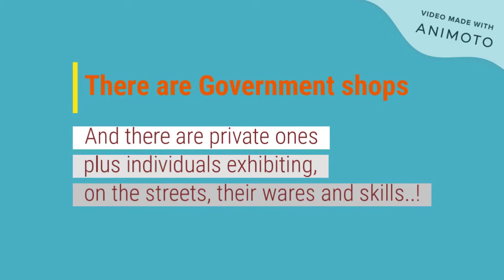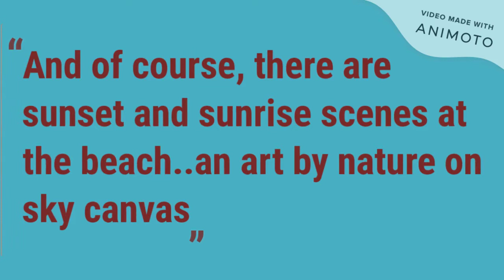Art & Artisans on the streets: Mahabalipuram, TN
Mahabalipuram is famous for centuries old Pallava Sculptures, Shore Temple and cave carvings. The art of stone sculpting and making handicrafts out of sea shells, is passed from one generation to another and today, one can find invariably every road and side streets of Mahabalipuram filled with such art and articles literally on the road. Making a living by carving sand stones, granites and out of seashells is an innate skill, which many make out on the streets for living. If one goes through patiently, gems in art forms, paintings and handicrafts can be found to suit each one's taste.
Mahabalipuram (Mamallapuram / Thirukadal Mallai) made news recently as it was chosen as the historical meeting spot for Indian PM and Chinese President (12/Oct/2019). It is very close to Chennai (57 KM via ECR/OMR/RG Expressway). Historically, it is a Pallava Kingdom, when poetry in stone was created, during the era of three Kings (Narasimha Varman, Mahendra Varman and Maamallan. The translates into "Great Wrestler or Great Warrior" and the place, Mamallapuram says it all. Historians divide Pallava Dynasty into two phases (Rock Cut Phase and Structural Phase), spanning over centuries (610-668, 695-772 and 800-900 AD), which spans over 1300 years or 13,500 BCE. The stone work in caves, rocks and temples is unbelievable and almost no stone left unturned. This is a famous tourist spot for Shore Temples (which include three shrines) and an underground structure was found recently and is being excavated. Archaeological Survey of India (ASI) maintains all the 32 World Heritage monuments (UNESCO accredited) here at Mahabalipuram. Apart from Shore Temples and the beach invariably, tourists visit other attractions like Stone Elephant and Stone Lion in "Pancha Ratha Area", which includes Tiger Cave, Ganesh Ratha etc, and then, Arjuna's Penance (Arjunan Thapas) plus Descent of Ganges. Next is to climb up the hill to see light house and Krishna's Butter Ball, in opposite hillock. The Town, Mahabalipuram is 12 M (39') above MSL and contemporary township was established by British in 1827. Professional guides here (both official and freelancers) speak fluently English and may be 5-6 other foreign languages, so visitors will have no problem getting every version of history available, added with one's imagination. Excellent hotels, clean food and travel possibilities make this place a dream destination for travellers, in Southern part of India, both domestic and International.